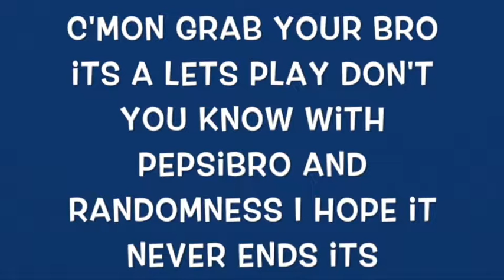Portals and P Switches